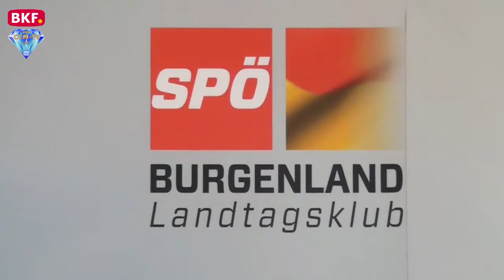15. 1. 2018 - SPÖ Klubklausur in Rust - CCM-TV.at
Mit einer zweitägigen Klausur in Rust startete der burgenländische SPÖ-Klub in das Arbeitsjahr 2018. Unter dem Motto „Gemeinsam für ein starkes Burgenland“ berieten die Regierungsmitglieder und Abgeordneten der SPÖ ihre politischen Vorhaben im ersten Halbjahr des neuen Jahres. Dieser Jahresauftakt steht einerseits ganz im Zeichen personeller Veränderungen, mit der neuen Klubobfrau Ingrid Salamon und dem neuen Landesrat Hans Peter Doskozil im „Team Burgenland“, und soll andererseits ein besonders ehrgeiziges Jahr der Neuerungen einleiten. „Wir haben 2017 neuerlich ein Rekordjahr geschafft, sowohl bei der Beschäftigung als auch im Tourismus. 2018, als Jahr ohne Wahlen und Wahlkämpfe, soll ein echtes Reformjahr werden, um den eingeleiteten Aufschwung absichern und fortsetzen zu können“, kündigt Ingrid Salamon an. Schwerpunkte bei der Klubklausur waren die geplante  Entbürokratisierungsoffensive, die Arbeitsmarkt- und Bildungspolitik, die Stärkung der Gemeinden, die Gesundheitsversorgung sowie das von Landeshauptmann Hans Niessl ausgerufene „Jahr des Ehrenamtes“.

© CCM-TV.at
nicht erlaubt.